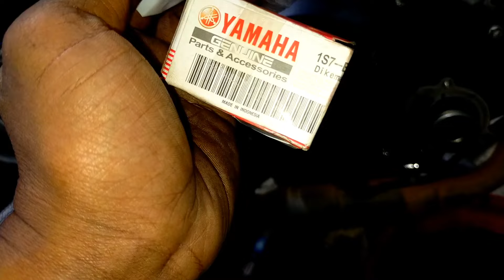মাস্টার কপি 😱মবিল ফিল্টার ইঞ্জিন এর ক্ষতি সাউন্ড নষ্ট হয়ে যায় and solution. yamaha R15 V3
3. my Facebook group...